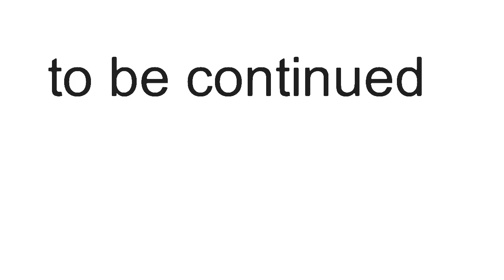The beings ep2 ‘the smart ones’